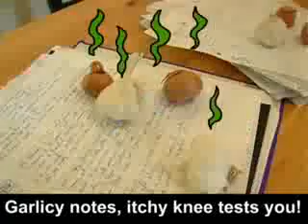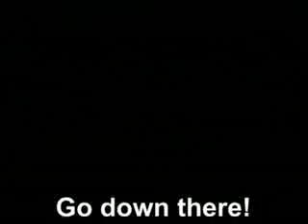Godannar - VIDEO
Shinkon Gattai Godannar